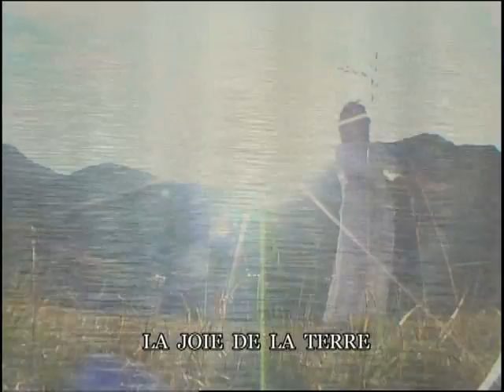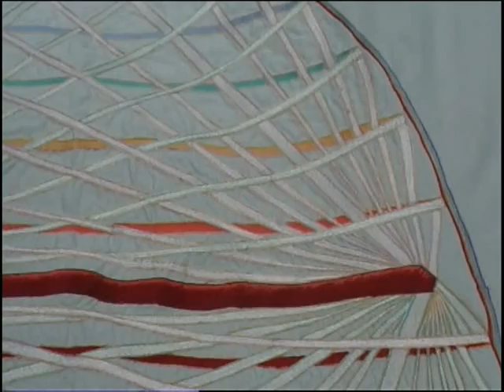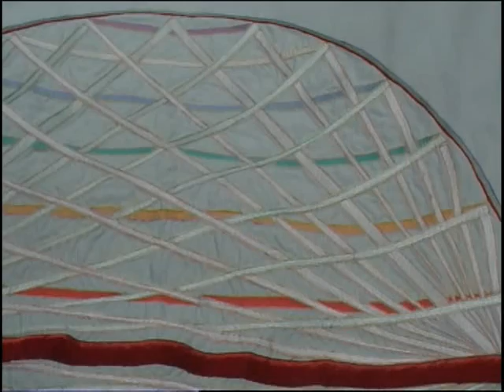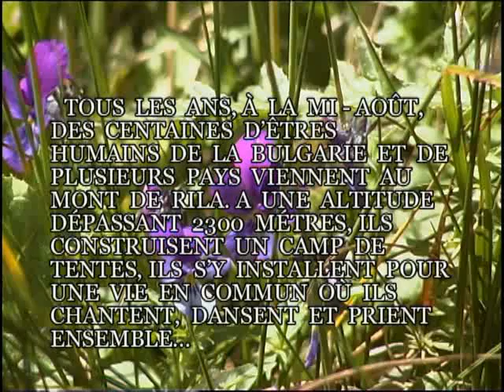La Vie, c'est une Parabole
Un film documentaire sur l'Enseignement et l'œuvre du Maître Peter Deunov (Béïnça Douno)

Les vues jolies et majestueuses de Rila et le Verbe du Maître nous transportent dans la magie des jours du Congrès de l'été - l'Ecole Spirituelle d'été de la Fraternité Blanche Universelle. Le film contient un bref aperçu historique sur le développement de l'Enseignement, ainsi qu'une vidéo sur les sept lacs de Rila. On y montre aussi tous les exercices qui font partie de la danse unique - la méditation dynamique - La paneurythmie.

Le Maître Pétar Constantinov Danov est né en Bulgarie en 1864.

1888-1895 -- Il fait ses études de médecine et de théologie aux États-Unis.

1900 -- Il appelle ses trois premier disciple.

1922 -- L'inauguration de l'école de la fraternité blanche. Il donne:
La parole, qui contient à peu près 7500 conférences, plus de 170 compositions musicales
La paneurythmie -- la danse sacrée de la vie.

1944 -- il quitte ce monde

Son nom spirituel est Beïnsa Douno.

"Vous voulez savoir pourquoi vous êtes venus sur la Terre. Je vous réponds :
- Pour réaliser l'Amour divin.
- Pour réaliser la Sagesse divine.
- Pour réaliser la Verité divine.
- Pour réaliser la Justice divine.
- Pour réaliser la Vertu divine.
Vous y êtes venus pour appliquer toutes ces qualités, pour mettre en pratique tout ce qui fut investi dans vos âmes depuis les Temps immémoriaux pour l'éternité." (Le Maître)